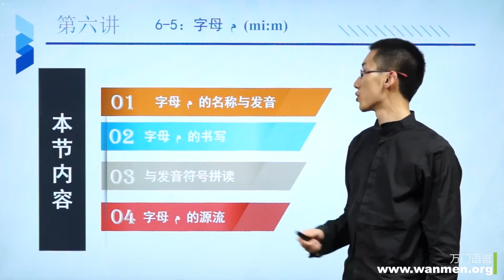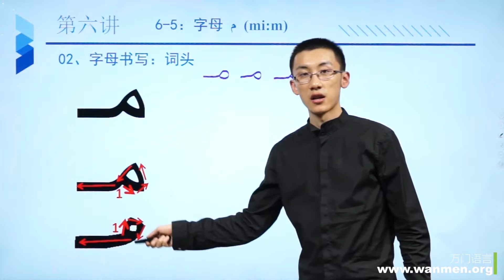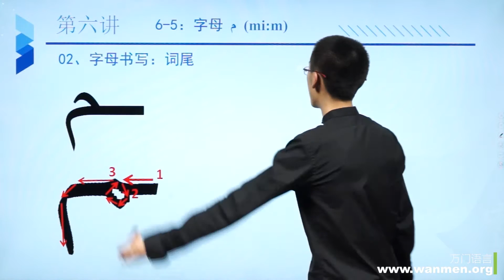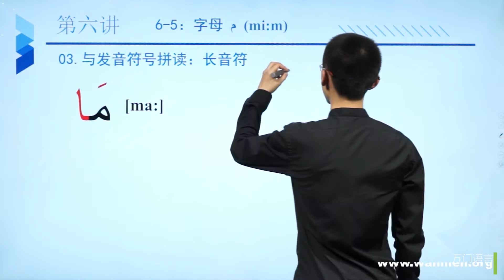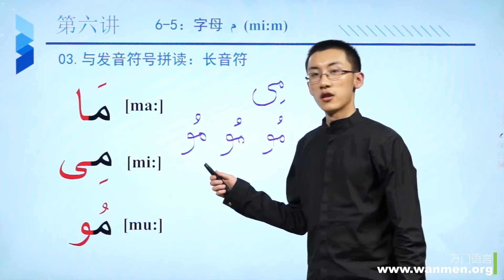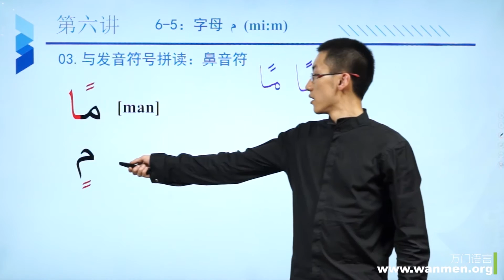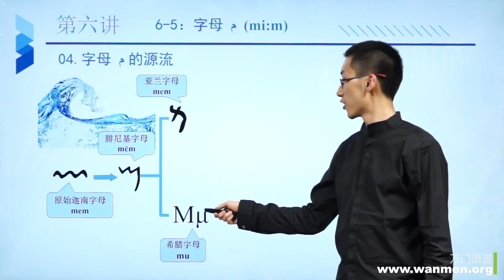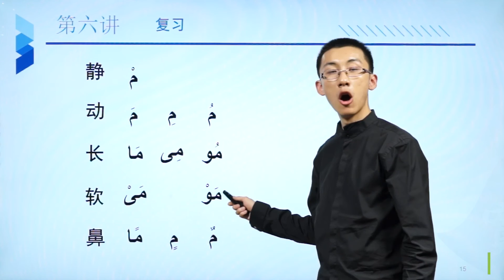【万门大学】阿语初级6 5字母：م